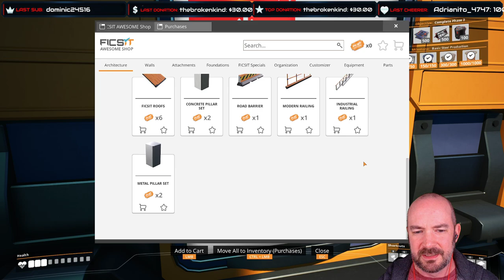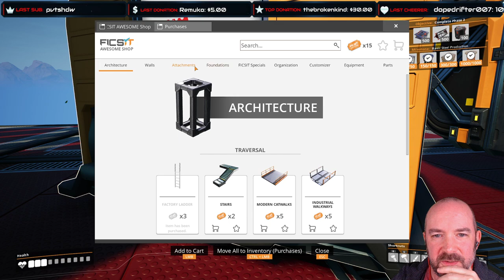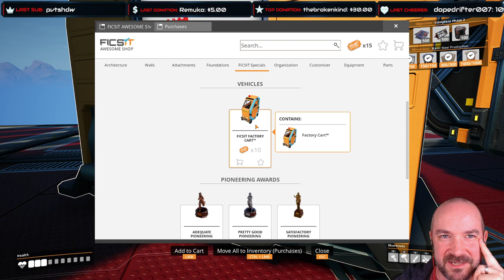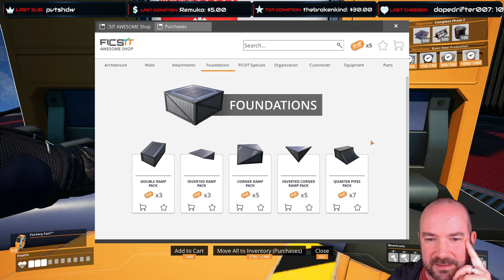Satisfactory Day 3: Setting up the Sky Factory!